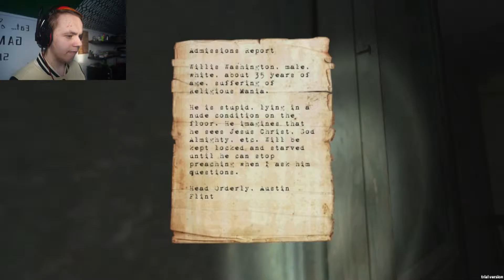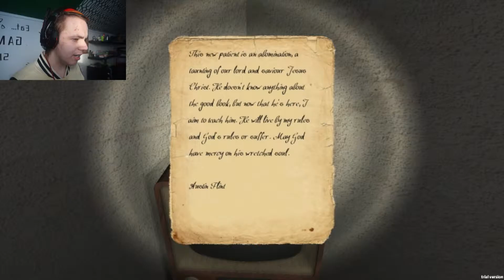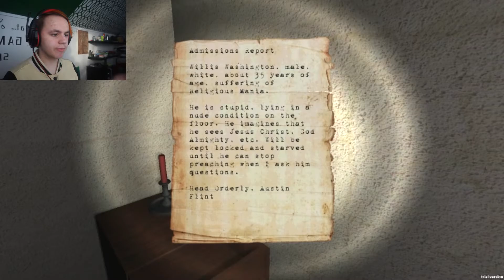No Escape Trial Version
trying to escape this hospital? can we do it?

audio still abit loud on game :(